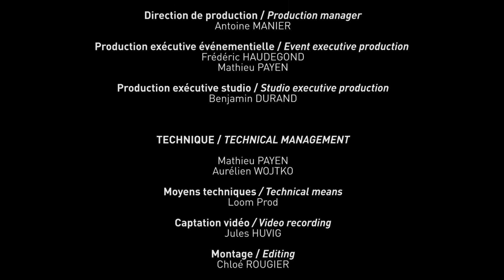Mapping ÉLÉMENTERRE à l'Église Saint Amé - Liévin - FRANCE - décembre 2019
ÉlémenTerre

Église Saint-Amé / Saint-Amé Church
Liévin - France

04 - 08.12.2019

Installation immersive diffusée en continu
du 4 au 8 décembre 2019,
à l’occasion des Fêtes de la Sainte Barbe

Immersive installation projected continuously,
from 4th to 8th of December 2019,
on the occasion of the Fêtes de la Sainte Barbe

Video mapping créé par Loom Prod pour l’Agence Point Triple,
dans le cadre des Fêtes de la Sainte Barbe
Video mapping created by Loom Prod for Agence Point Triple,
as part of the Fêtes de la Sainte Barbe

CRÉATION / CREATION

Supervision / Supervision
Susie-lou CHETCUTI

Animation / Visual design
Patrick GRANDI
Jules HUVIG
Lucille JEANNIN
Loan LE HOANG
Simon LEBON
Hamza MRABET
Aurélien WOJTKO

Assistés de / Assisted by
Antonin CELERIER
Théophane GAWALKIEWICZ

Musique / Music
Géraldine KWIK

Coordination artistique / Artistic coordination
Ludovic BURCZYKOWSKI

PRODUCTION / PRODUCTION
Loom Prod

Direction de production / Production manager
Antoine MANIER

Production exécutive événementielle / Event executive production
Frédéric HAUDEGOND
Mathieu PAYEN

Production exécutive studio / Studio executive production
Benjamin DURAND

TECHNIQUE / TECHNICAL MANAGEMENT

Mathieu PAYEN
Aurélien WOJTKO

Moyens techniques / Technical means
Loom Prod

Captation vidéo / Video recording
Jules HUVIG

Montage / Editing
Chloé ROUGIER